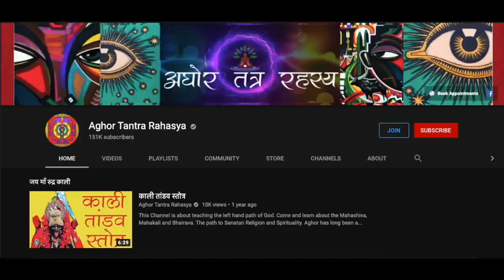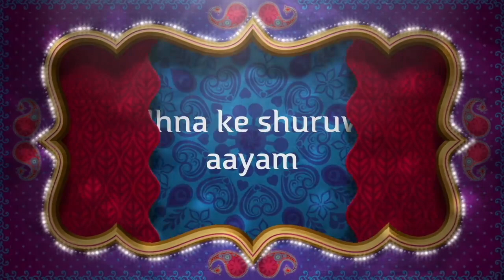गृहस्तों का दैनिक पूजन विधि जिससे बना रहे देवताओं का आशीर्वाद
धन, शांति और समृद्धि के लिए रोज़ाना कुछ समय पूजन करना आवश्यक होता है। सही विधना जानना भी उसके लिए ज़रूरी है।
2022/1
Alakh Aadesh!